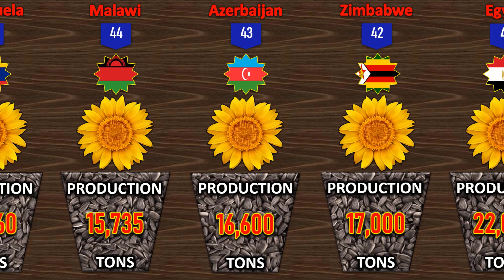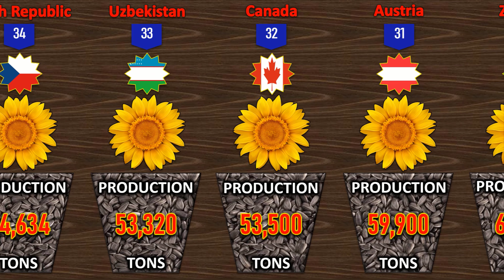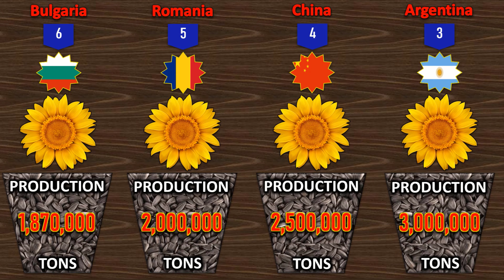Comparison: Top Sunflower Producing Countries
This is the comparison of top sunflower producing countries or largest sunflower seeds producing countries. Worldwide 47,347,175 tonnes of sunflower is produced per year. Ukraine is the largest sunflower producer in the world, and United Kingdom does not produce sunflower. So watch this video to find out top producers.